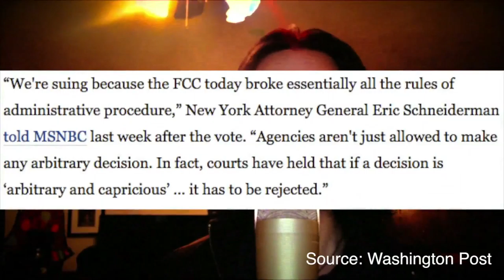What's Next For The Internet?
Some the steps we can take to fight against the FCC ruling to revoke Net Neutrality!